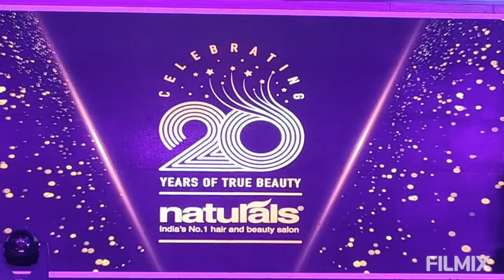NATURALS CELEBRATES 20 ANNIVERSARY / WORLDPRINCE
WORLDPRINCE